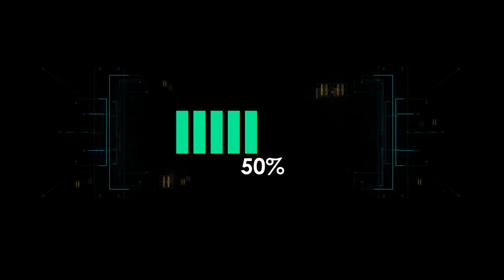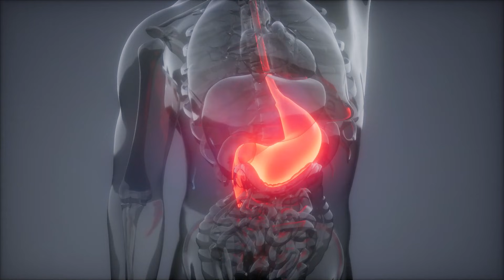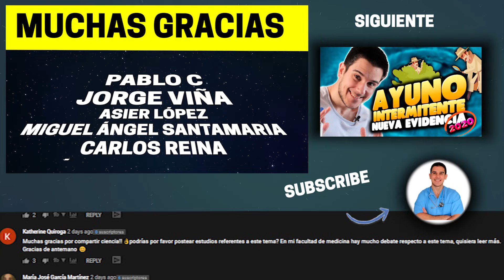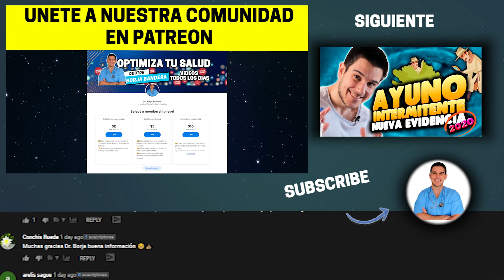6 Signos Inequívocos De Que Estás En CETOSIS *Aprende A Identificarlos*⚠️✏️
Hoy te enseño cómo averiguar si estás o no en cetosis nutricional.